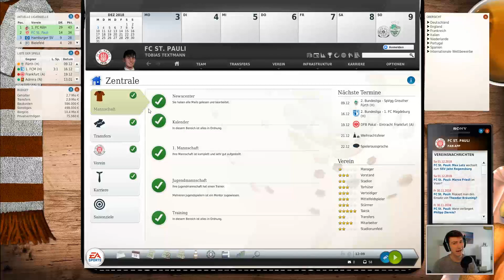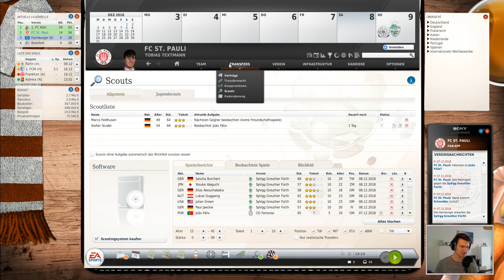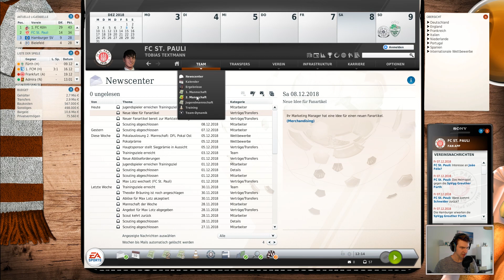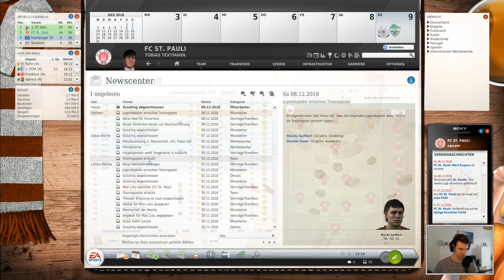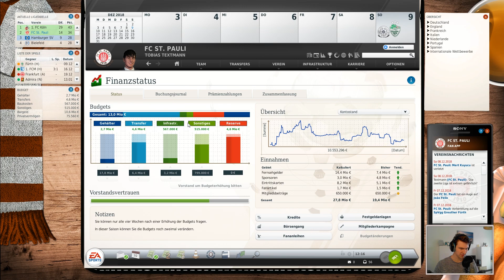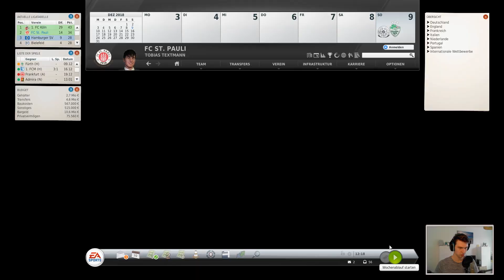HINRUNDE: ENDSPURT! | FM19 - St. Pauli #023 (Fussball Manager 19 Karriere)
Werder Bremen führte dieser Textmann ja schon recht beeindruckend zu altem Glanz zurück. Wer die FIFA 19 Karriere auf dem Kanal verfolgt, der weiß was Sache ist.

Hier kommt das Projekt für alle, die nicht genug von T. Textmann und seinen Trainerlehrstunden haben können. Das Format für Taktikfüchse und Laptoptrainer! Entscheidend is auf'm Platz ... und eben auch am Schreibtisch. Textmann & Pauli - eine Kooperation mit Erfolgsgarantie? Findet es heraus in der Fussball Manager 19 Karriere (Ermöglicht durch